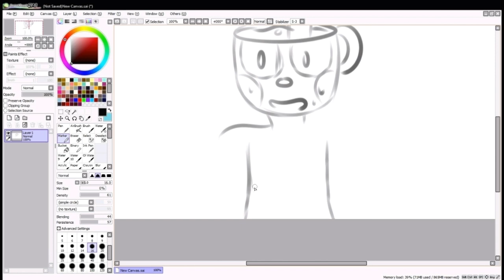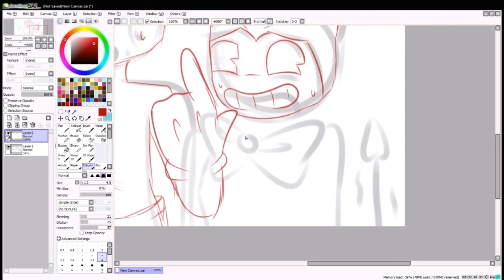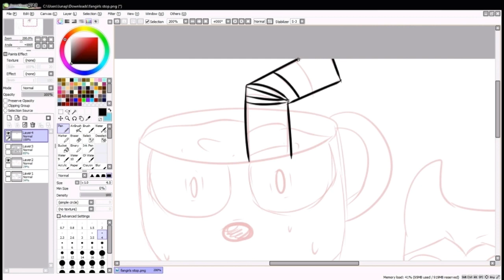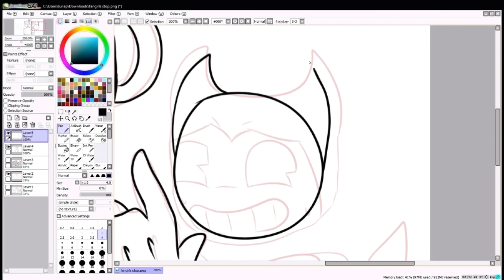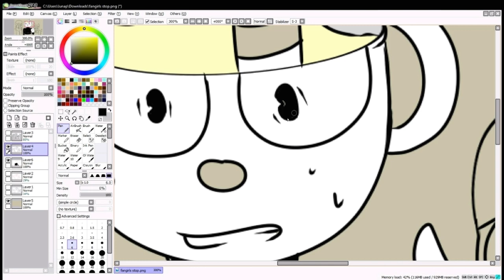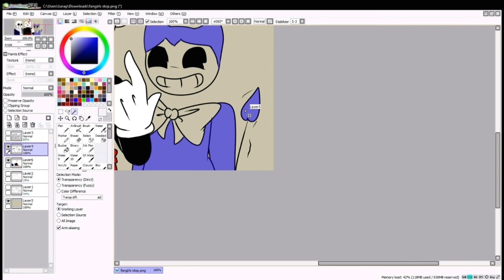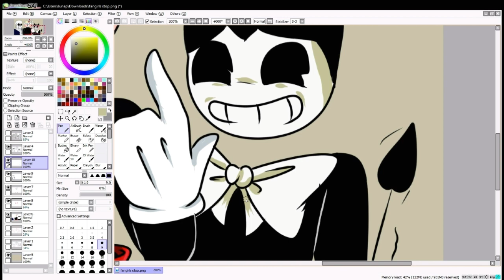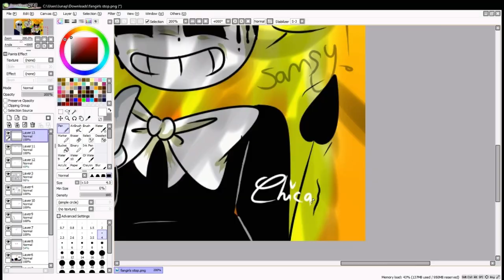saveSansChupheadandBendy (read desc XD)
Please save them some of fangirls are crazy ! Help them ! XD  😂😂